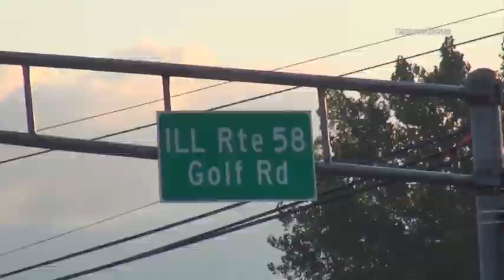Cook County Sheriff's Police Crash with Fire Golf Rd & Barrington Rd Hoffman Estates After Sunrise